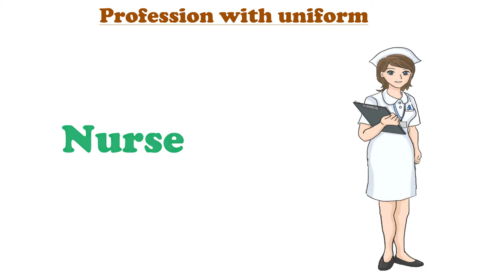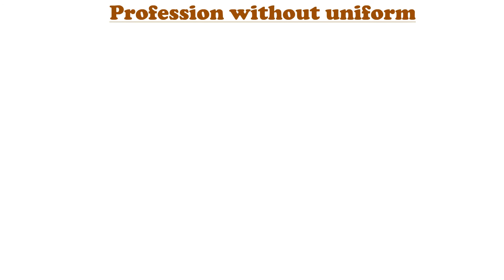Learn Profession for kids | Job & Occupation | Preschool Learning